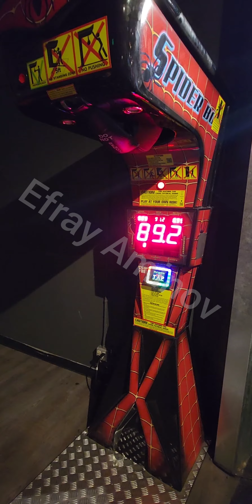like father like son`s